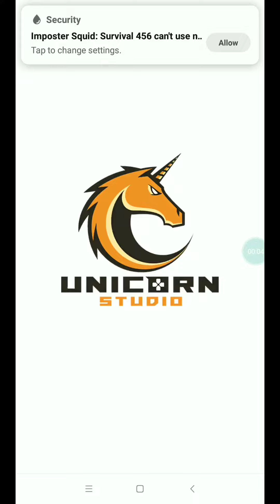Imposter Squid game 456 Survival 28